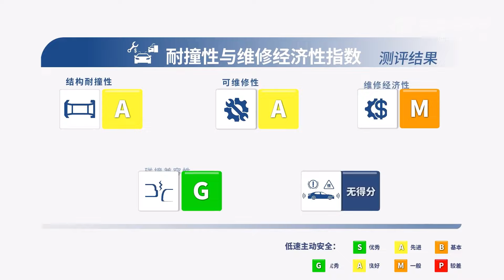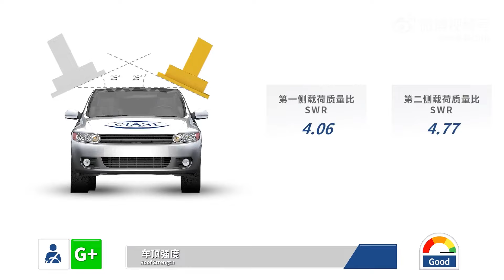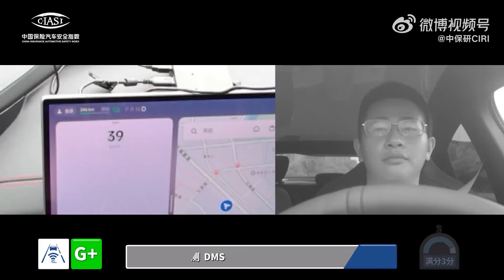The New 2024 XIAOMI SU7 EV C-IASI Crashworthiness Tests